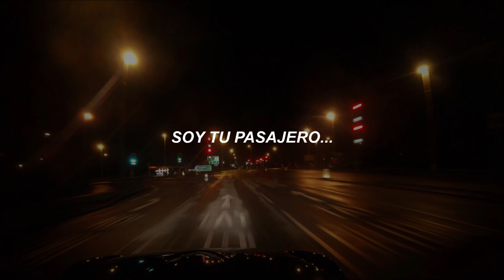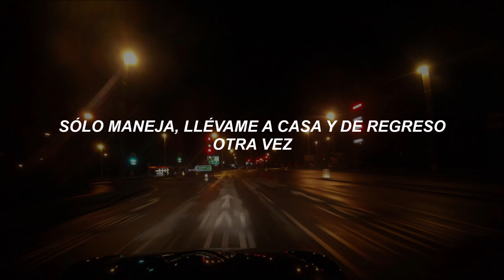Deftones - Passenger (Subtitulada en Español)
Álbum: White Pony (2000)

Próximos videos:
Korea
Knife Prty
Teenager
Street Carp
Rx Queen
Elite
Digital Bath
Feiticeira